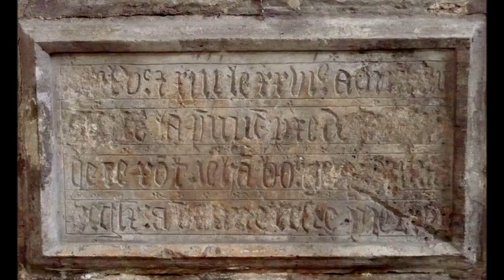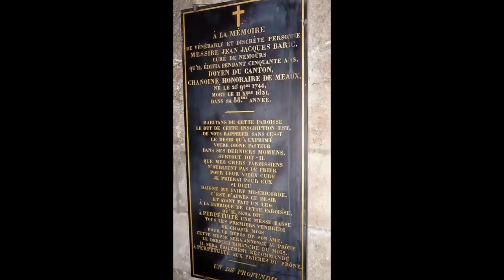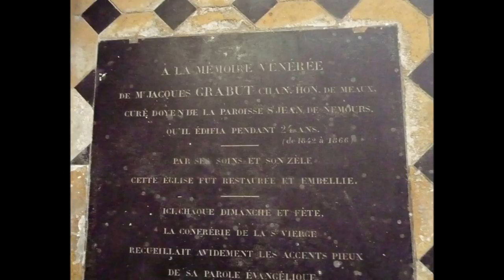Visite de l'église Saint-Jean-Baptiste de Nemours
L'église Saint-Jean-Baptiste de Nemours (77) est fondée par Gauthier Ier de Nemours en 1170 avec l'accord du roi de France et de Guillaume de Champagne, archevêque de Sens, dans le but de recevoir les reliques du Saint rapportées de Sébaste. Elle est composée de trois parties d'âge distinct. La tour-porche date en grande partie du premier édifice du XIIe siècle (hauteur environ 60 mètres).

L'église est probablement détruite dans l'incendie de la ville au début du XVe siècle. Elle est reconstruite à partir de 1445 et consacrée le dimanche 8 Octobre 1595. Le chœur est une reconstruction du XVIe siècle, et la nef, qui supporte des liernes en bois de châtaignier, est surhaussée au XVIIe siècle (d'après les plans de Gobert architecte du Roi à Fontainebleau). De plan rectangulaire, encadré de deux bas-côtés, l'édifice est dépourvu de transept. À son extrémité furent bâties trois chapelles rayonnantes aux clochetons polygonaux, couverts d'ardoises comme le reste de l'édifice.

L'intérieur est réaménagé au XIXe siècle, les vitraux sont installés vers 1850 puis, vers 1890, un mobilier néo-gothique est confectionné.
On y trouve notamment : un maitre-autel monumental de style néogothique dédié à Saint Jean-Baptiste (1890), le vitrail central au-dessus du maitre-autel daté de 1550, une sculpture de Piéta réalisée en 1869 par Sanson (Grand Prix de Rome), un triptyque sur toile signé Nicolas-Guy Brenet (1770), un bénitier daté de 1547, un orgue classé monument historique datant de 1653 et 1744, et la cloche « Philippe » dédiée en 1672 à Philippe Duc d'Orléans, devenu Duc de Nemours et frère de Louis XIV (déposée en 1990). Une inscription placée sur un pilier gauche du chœur rappelle le souvenir du passage du Pape Pie VII dans cette église le 25 Novembre 1804, il se rendait au sacre de Napoléon à Notre-Dame de Paris.

L'église a été classée Monument Historique en 1977.

Vous entendez l'orgue de l'église de Nemours sous les doigts d'André Isoir (concert 2008).